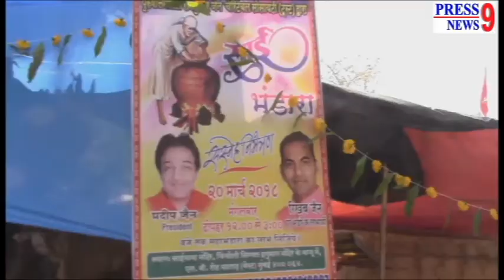पुरुषोत्तमलाल जैन चैरिटेबल सोसायटी की तरफ से चौथा वार्षिक भंडारा 2018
सोसायटी के अध्यक्ष प्रदीप जैन पिछले 4 साल से लगातार भंडारे का आयोजन कर रहे हैं।वो गरीबों के लिए फ्री-मेडिकल कैेंप करते हैं। वरिष्ठ नागरिकों को शिरडी और नाशिक का दर्शन कराते हैं। वृक्षारोपण करते हैं। और कई दूसरे सामाजिक कार्य करते हैं।